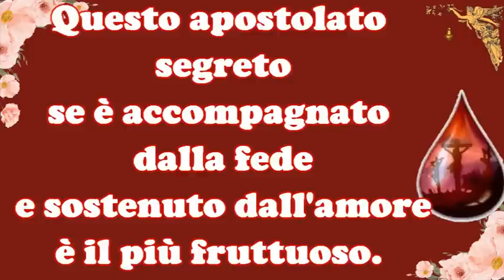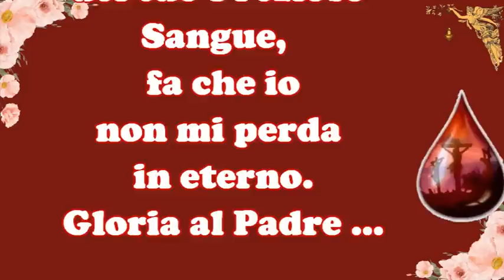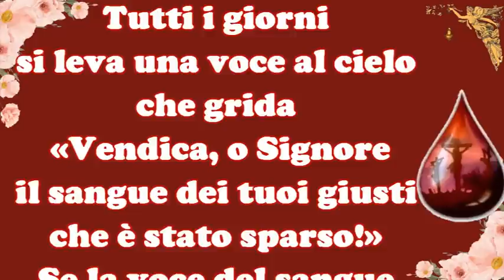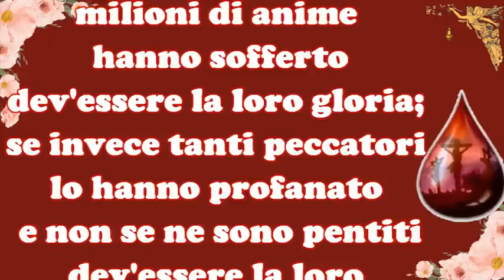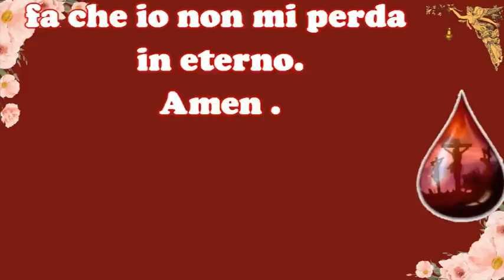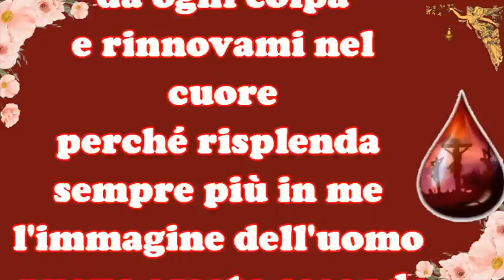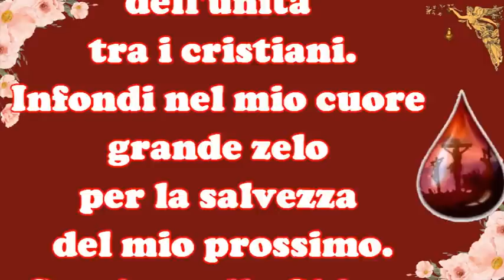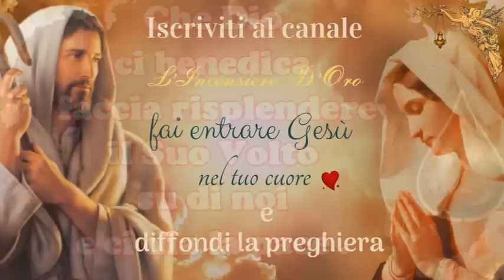🔴Luglio mese del Preziosissimo Sangue di Gesù 29 Luglio🙏🙏🙏💖